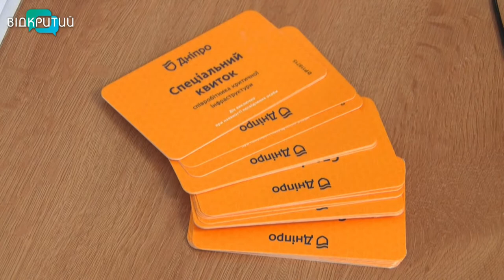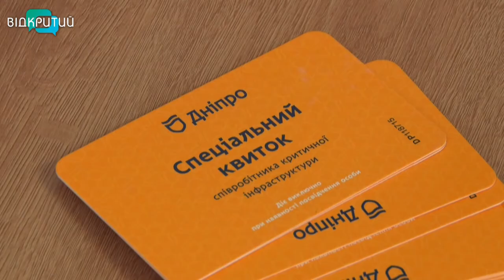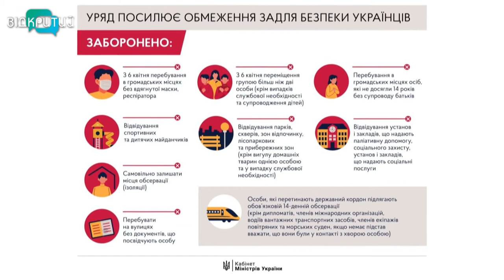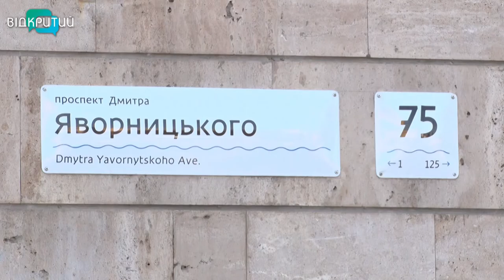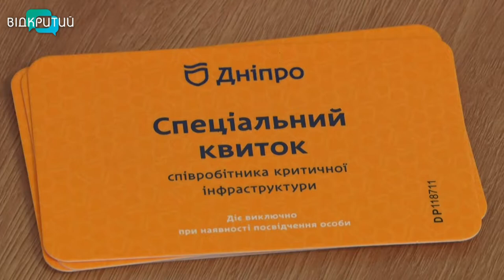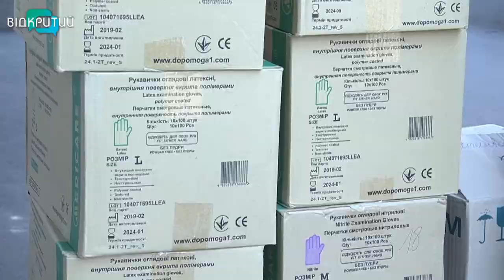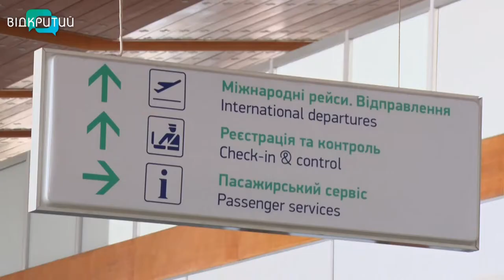Новини OPEN NEWS від 3 квітня 2020 року 19:15